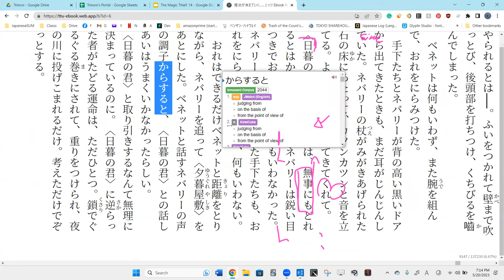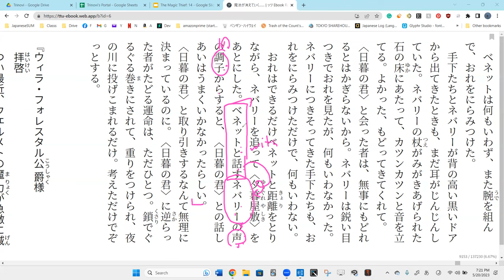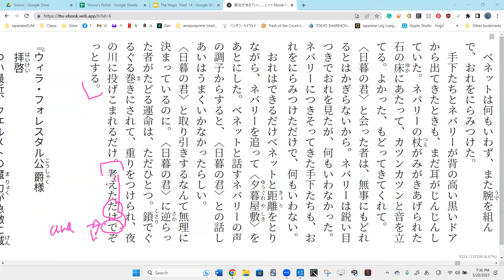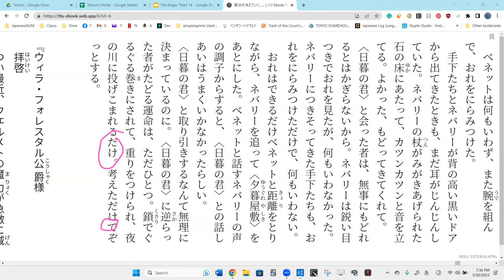Lesson 76A 魔法が消えていく